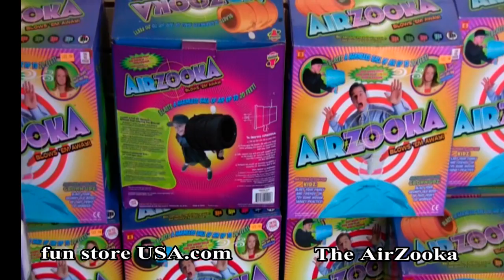Airzooka Pt 2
The AirZooka is an Air Cannon shooting harmless blast of air in a concentrated ball effect. Up to 40 ft.